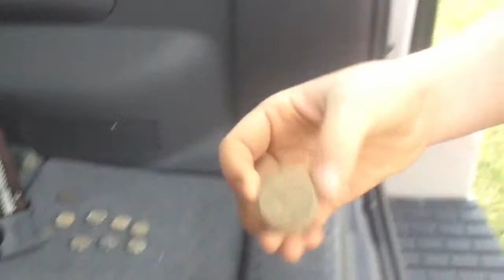Sand Volleyball Court Hunt Veterans Day. DoSomeLaundry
Quick hunt with my sidekick. I love detecting the sand. Wish I lived near the beach. Found some clad and a couple trucks.